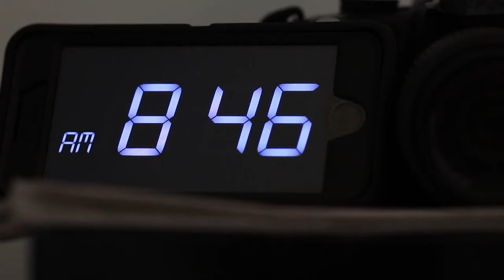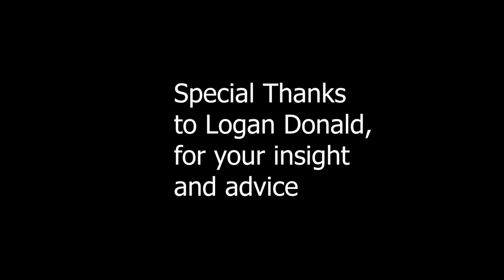RAPINA 2 0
Final cut of a shirt film I did.